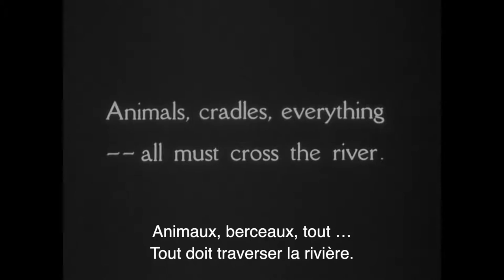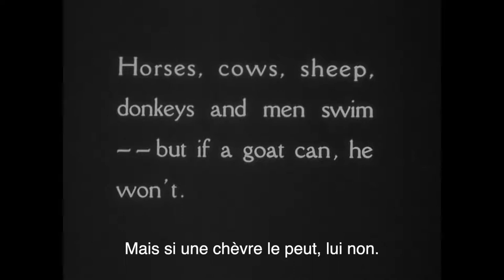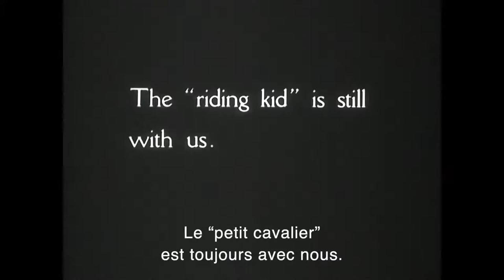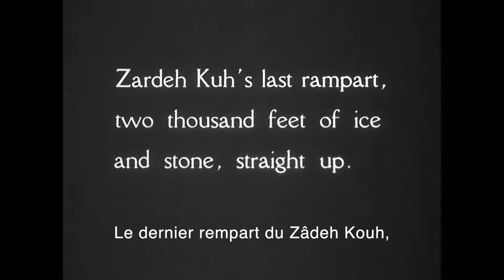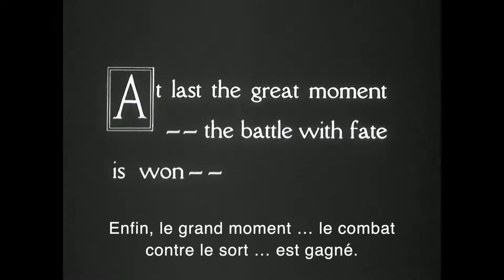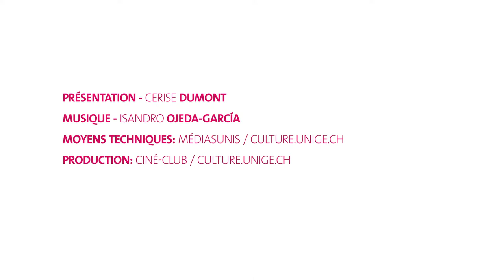V.O. | Hors-série Histoire et Cité #5 — Grass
Pour accompagner la projection de Grass. A Nation’s Battle for Life de Merian C. Cooper, Marguerite Harrison et Ernest B. Schoedsack dans le cadre du Festival Histoire et Cité 2021, V.O. propose un débat entre Estelle Sohier et Svetlana Gorshenina.

Intervenant-es
    Svetlana Gorshenina
    Estelle Sohier